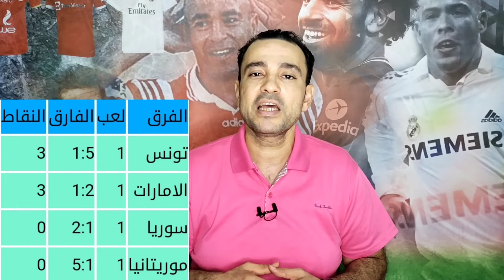كاس العرب 2021/ملخص مباريات اليوم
ملخص مباريات اليوم الأول لكاس العرب وترتيب المجموعة الاولى والثانيه